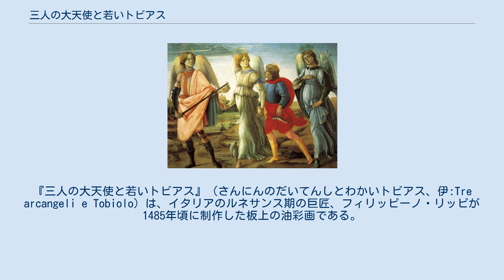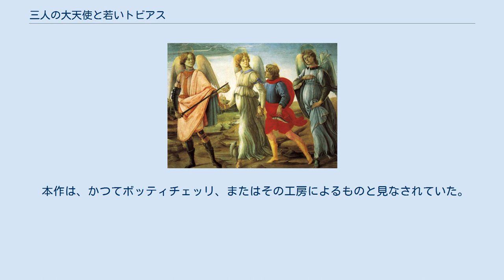三人の大天使と若いトビアス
フィリッピーノ・リッピの作品
『三人の大天使と若いトビアス』（さんにんのだいてんしとわかいトビアス、伊:Tre arcangeli e Tobiolo）は、イタリアのルネサンス期の巨匠、フィリッピーノ・リッピが1485年頃に制作した板上の油彩画である。
トリノのサバウダ美術館に所蔵されている。
 ロンドンにある『東方三博士の礼拝』に似た岩の多い風景を背景に、絵画は三人の大天使を表している。
左側がミカエル、中央がラファエル、そしてユリを抱いたガブリエルである。
さらに、トビトの息子である若いトビアスもいっしょに描かれている。
画面下部にいる犬を伴ったトビアスは、父の目の病を治す魚を手に持っている。
 場面はフランチェスコ・ボティチーニの『トビアスの旅』に明らかに触発されたものである。
『トビアスの旅』は、かつてフィレンツェのフィレンツェ教会にあったが、現在はウフィツィ美術館に所蔵されている。
一方、本作の天使はブランカッチ礼拝堂にあるフィリッピーノ自身の手になる天使に類似しているが、引き伸ばされた姿と捻じれている繊細な描線はフィリッピーノの師であったサンドロ・ボッティチェッリを想起させる。
風景の地平線は、いまだレオナルド・ダ・ヴィンチが用いたスフマートによるぼかしの表現はなされていない。
 本作は、かつてボッティチェッリ、またはその工房によるものと見なされていた。